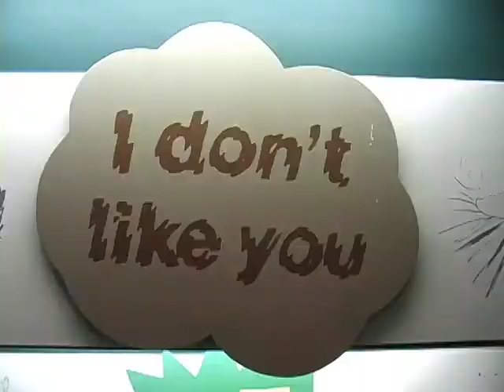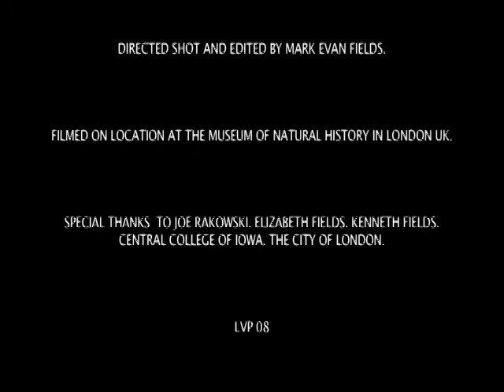London Museum by Mark Fields